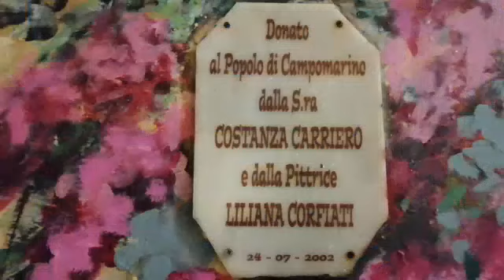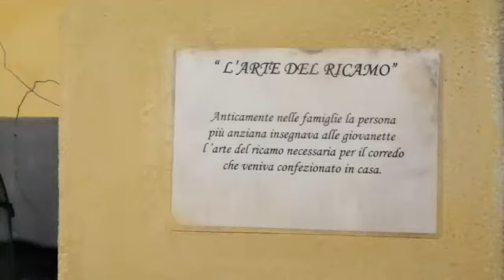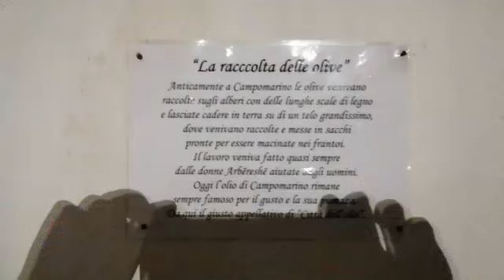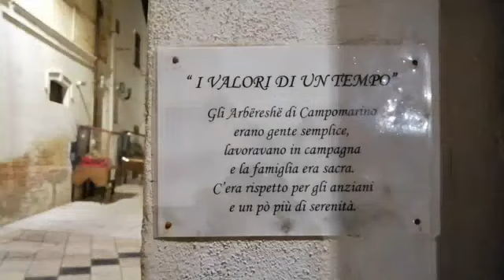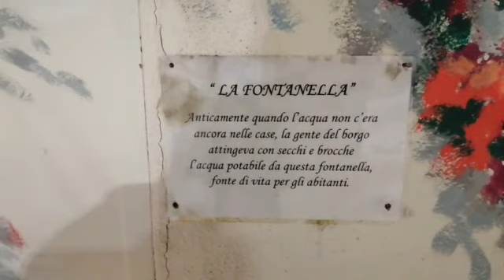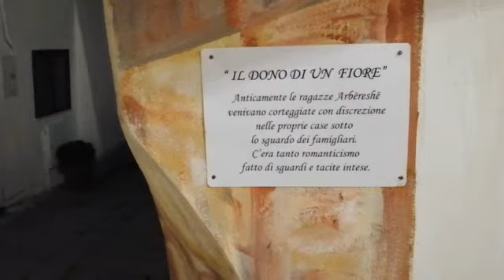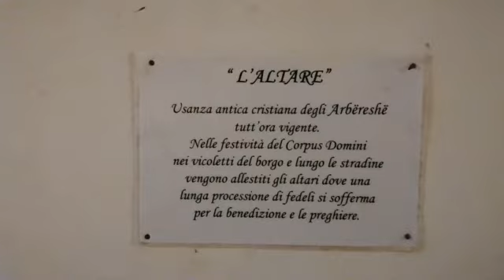AMBIENTE NATALICIO DE CAMPOMARINO CB ITALIA #085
AMBIENTE NATALICIO, MORALES E PRESÉPIOS DE CAMPOMARINO CB ITALIA